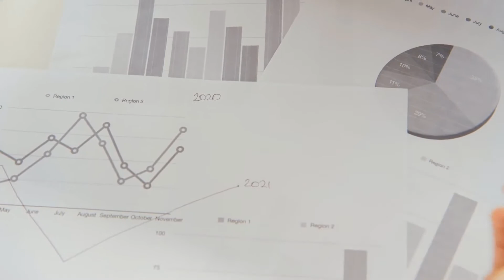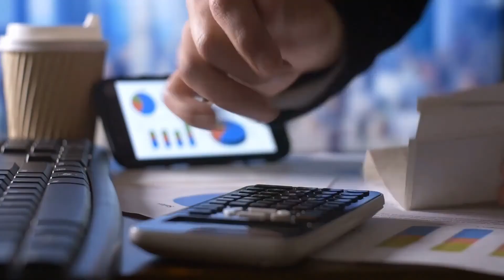What is a Loss Payee